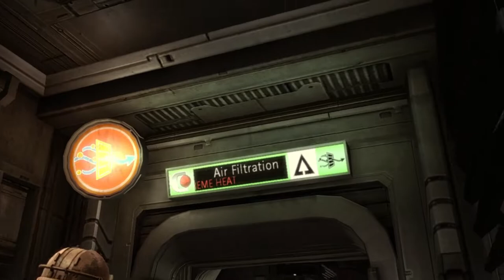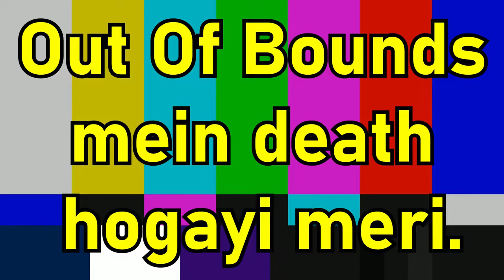Average Hookah Enjoyer | Dead Space Walkthrough Episode 9 (Hindi)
Hydroponics is a fun place- lots of plants, necromorphs, stinky fleshy growth that expunges dirty juices, and some Wheezer necromorphs that release poisonous gases into the environment. I just call them Average Hookah Enjoyers.
Sorry for the 51 minute video, but next Episode mein Boss Fight hogi, aur mein apne pet(s) ko launga 😀.
Also Video 25th ko record ki maine, but editing ko ek purra din lag gaya (26th), isiliye aaj (27th) ko upload  huin hain.

Setup:-
Gameplay - Dead Space